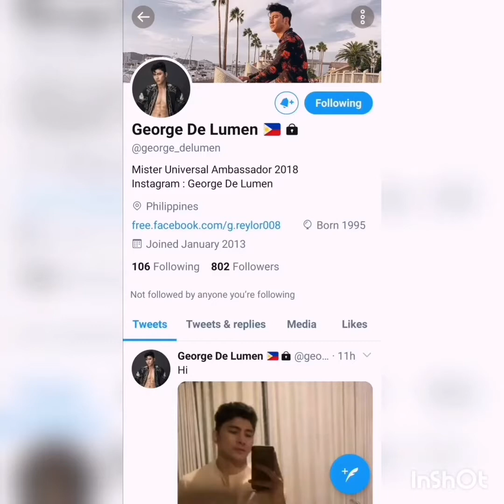Tiktok Duets with Azumingera and Mr Universal Ambassador George De Lumen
Watch my Duets with Mr Universal Ambassador George De Lumen